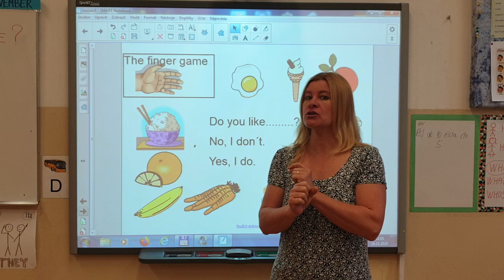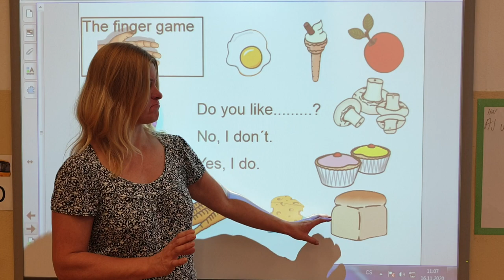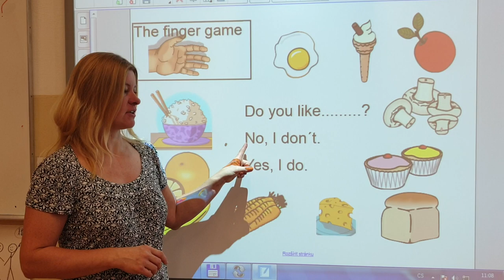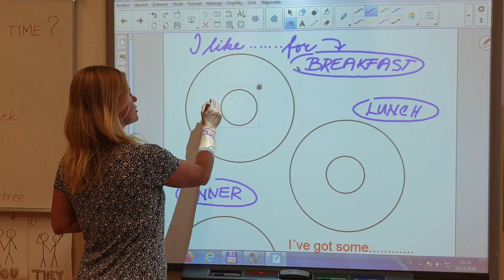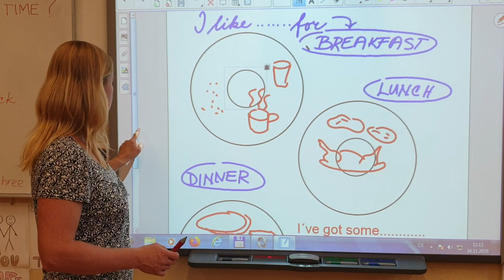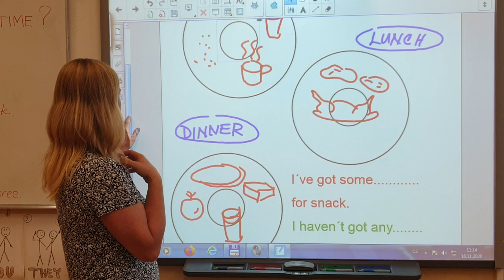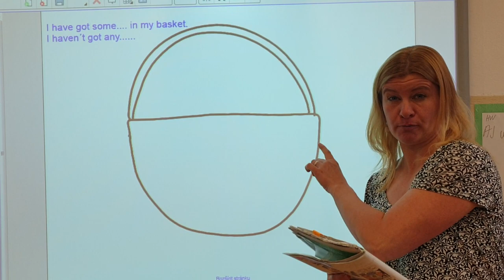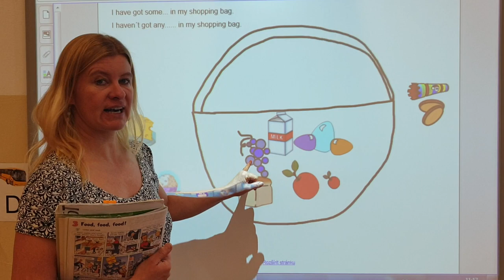HS2-U3-What's in my bag.(4.tř.)